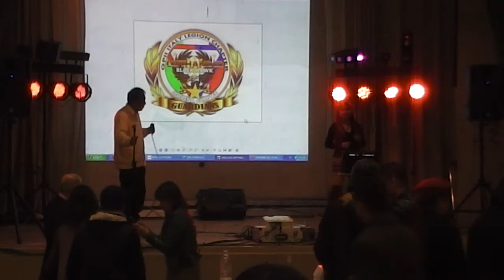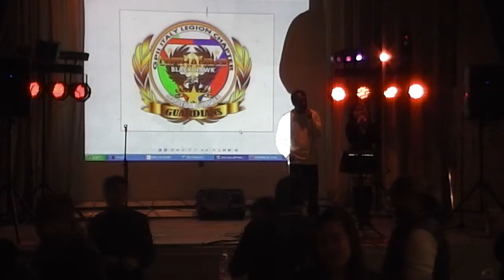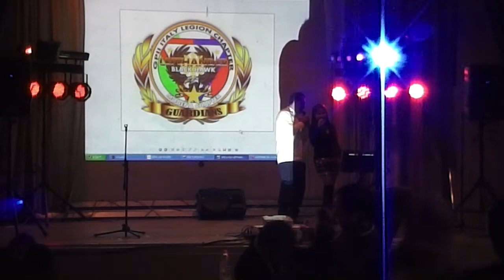GERARDO "RCGMF TIGRE" SEBASTIAN & ZENY MANUEL - Bakit ngayon ka lang